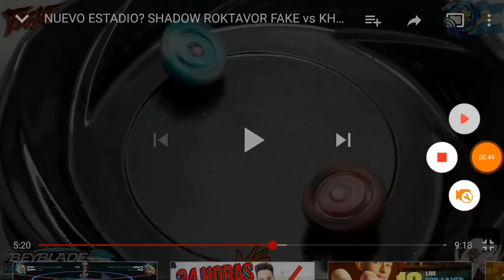TUTORIAL PINTA TUS ESTADIOS ESTILO TAKARA TOMY! 😉👌 | Beyblade Burst Argentina 🇦🇷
Soy de Argentina, Buenos Aires y espero que pases un buen rato viendo batallas de Beyblade Burst, unboxings, reviews y muchas cosas más!

PREGUNTAS:

Jugueterías Kinderland
Jugueterías Magic Toys
Jugueterías Cebra
Supermercados Wallmart
Supermercados Coto
Locales Fallabella
Jugueterías grandes de todo el país
Shoppings de todo el país
FAKES: BsAs, barrio Once

Actualmente grabo y edito todos mis videos de Beyblade Burst e incluso los gameplays de DOOM con un celular Samsung J7 Galaxy y varios programas de edicion en android. Práctico.